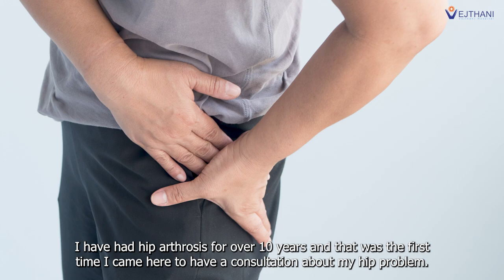Enhancing Precision in Total Hip Replacement Surgery with Computer-Assisted Technology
Mr. Tan Sok Vichea endured hip osteoarthritis for over a decade before seeking expert care at King of Bones, Vejthani Hospital. After consulting with Dr. Premstien Sirithanapipat, a specialist in total joint reconstruction, he was advised that total hip replacement surgery would be the most effective solution for his condition.

Total hip replacement surgery at Vejthani is done through a minimally invasive procedure, which takes approximately three hours. The computer-assisted technique enhances precision and reduces human error. Dr. Premstien took the time to explain every detail of the surgery, reassuring Mr. Tan about the process.

Remarkably, Mr. Tan experienced minimal pain and was able to walk within three hours post-operation.
Reflecting on his journey, Mr. Tan shared, "My surgery with Dr. Premstien Sirithanapipat was fast, efficient, and dependable."